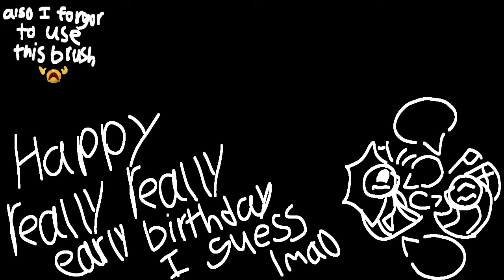Malo 233 | GIFT FOR °Ray° WOOO | Animation meme / amv /pmv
​@Acidoats YOUR COOL HAVE THIS
HE HASNT POSTER YET BUT SUB FOR WHEN HE DOES

Info:

FPS: 10
Amount of frames: 230
Editing: none
Animation: flipAclip
Characters:
-Scallop
(-Al right at the end)

alSO I JUST NOTICED THE ORIGINAL IS LONGER I WOULD HAVE DONE THE LONGER VER IF I KNEW BUT ITS OK